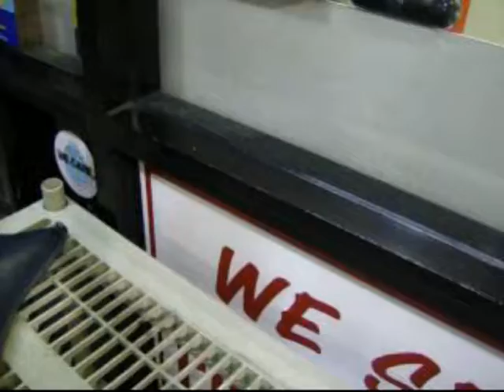Let's Get Some Booze!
Chrissy & I stop @ a gas station late one night to pick up some alcohol for the night.